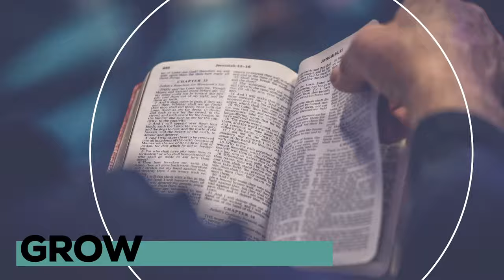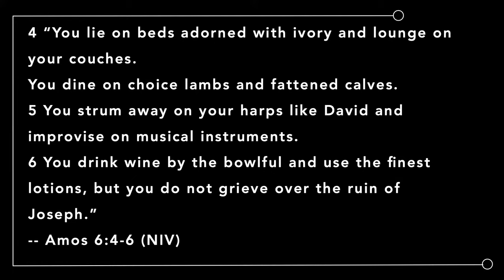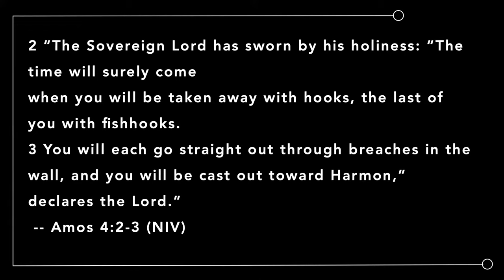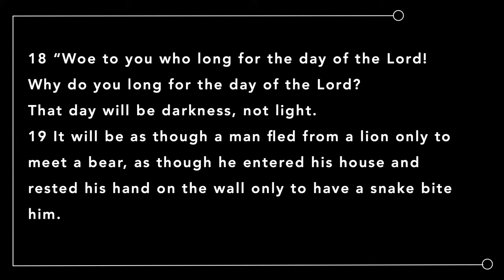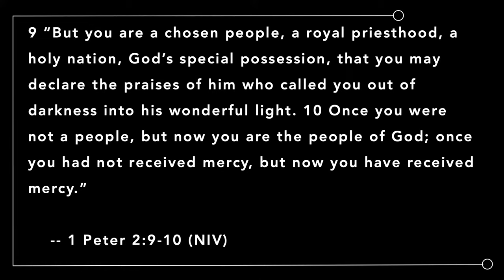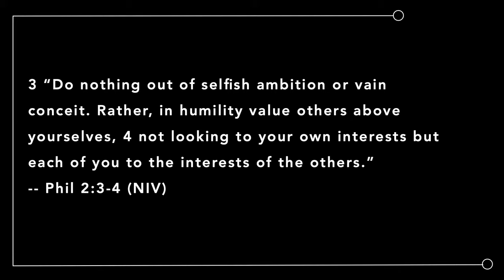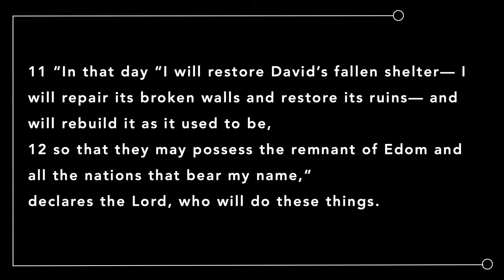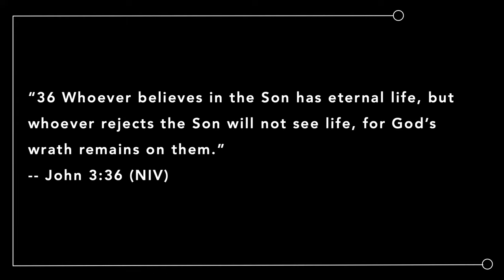Ordinary People, Extraordinary God June 5 2022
Dogwood Church